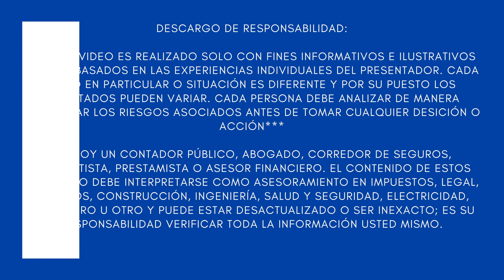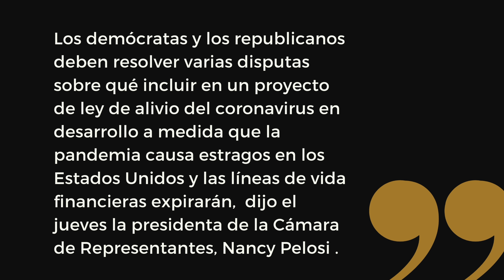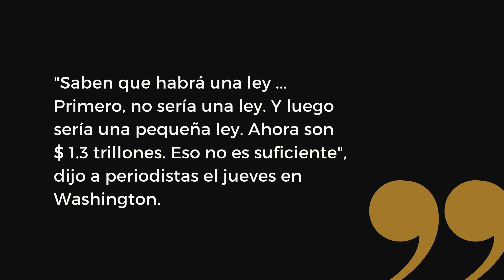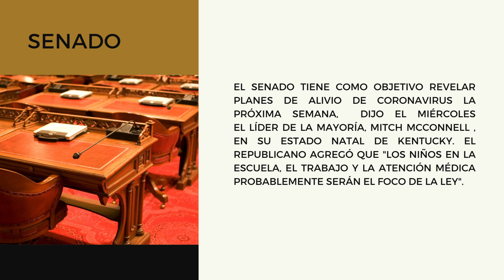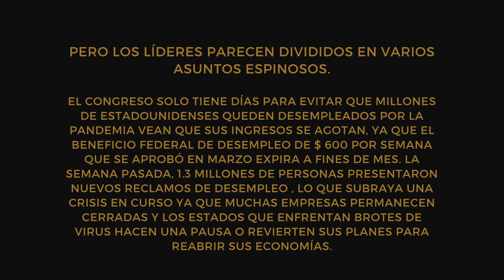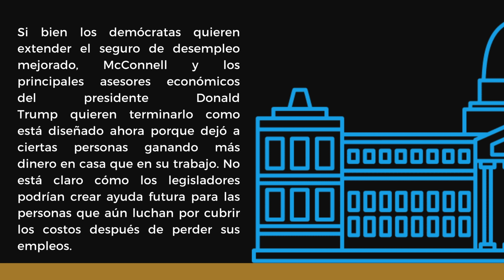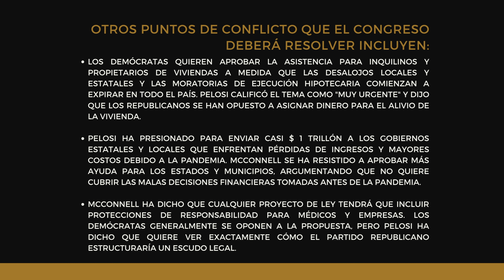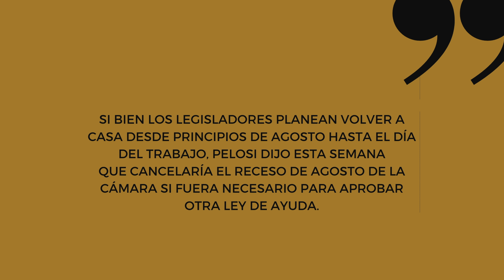NUEVO ESTIMULO ECONOMICO. LO QUE VIENE 1.3 TRILLONES. SEGUNDO CHEQUE 1200, 600 SEMANALES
NUEVA ACTUALIZACION DEL NUEVO CHEQUE DE ESTIMULO ECONOMICO O ESTIMULO FINANCIERO DE $1200 Y AYUDA POR DESEMPLEO. LA PRESIDENTA DE LA CAMARA DE REPRESENTANTES ALERTA QUE LOS $1.3 TRILLONES DE DOLARES QUE VIENEN EN LA PROXIMA LEY DE ESTIMULO NO VAN A SER SUFICIENTES.
ESTIMULOS ECONOMICOS EN ESTADOS UNIDOS
SEGUNDA RONDA
SEGUNDO CHEQUE DE ESTIMULO
NUEVO CHEQUE DE ESTIMULO
NUEVO ESTIMULO ECONOMICO

SEGUNDA RONDA
NUEVO ESTIMULO ECONOMICO

ESTIMULO FINANCIERO
ESTIMULO ECONOMICO
CHEQUE 1200
CHEQUE DE ESTIMULO
BENEFICIO DE DESEMPLEO
EXTENSION DE BENEFICIO DE DESEMPLEO
600 SEMANALES
2400 MENSUALES
TRABAJADORES ESENCIALES